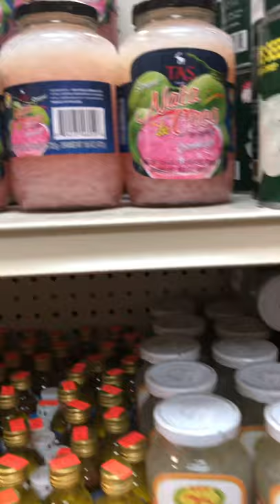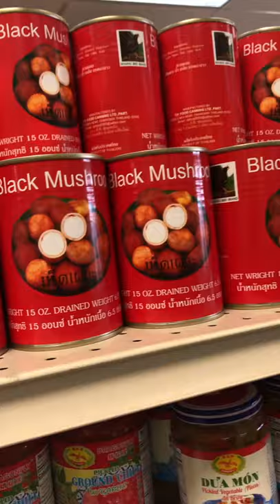KT market in Lincoln Nebraska